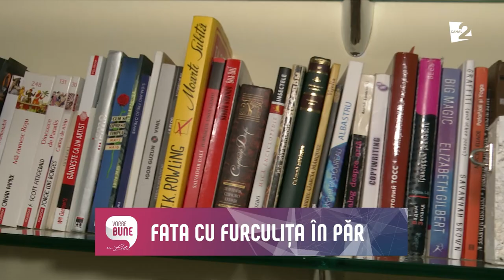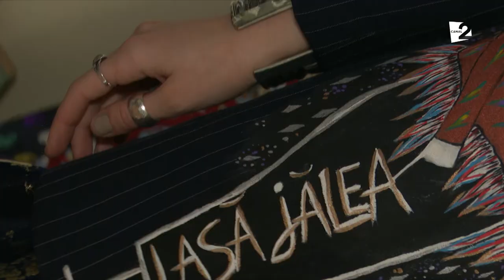Fata cu furculița în păr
Diana Altfel, despre cine e fata cu furculița în păr. De ce e „altfel” și cu ce ne-a mai impresionat, vezi în interviu!